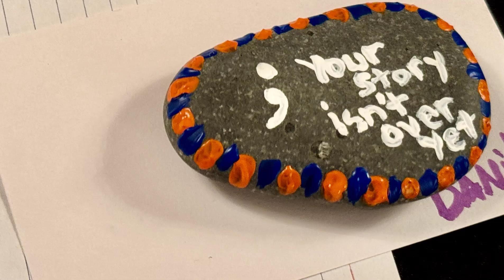Rock Your Peace Reflective Exercise